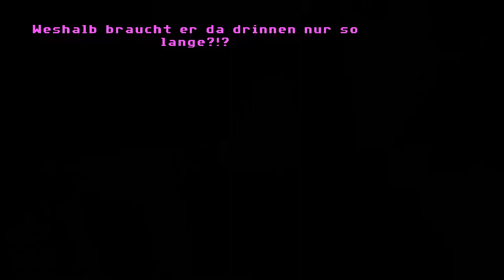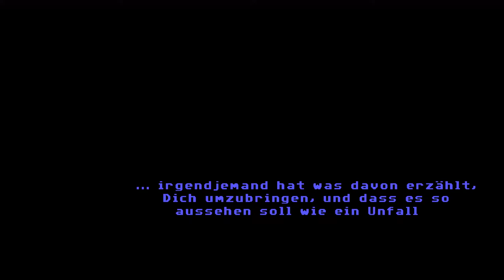FULL THROTTLE Remastered Gameplay German #01 - Es beginnt wie in jedem guten Krimi 🏍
Shagana und ich probieren uns im nächsten Adventure. FullThrottle spielen als Ben Throttle, dem draufgängerischen Anführer der Motorradgang „Polecats“, der in einem mörderischen Komplott verwickelt wird.

Erschienen ist Full Throttle im Orginal im Jahr 1995 und jetzt 20 Jahre später kriegen wir eine Remasterd Version vom Spiel und können diese Perle von damals noch einmal spielen. Ich freue mich schon auf das Klassische Point-And-Click Adventure aus dem Hause von LucasArts, welches in der Neuauflage von Double Fine Productions stammt. Ich bin gespannt wie viele von euch Full Throttle oder wie es in Deutsch hieß „Vollgas“ von damals überhaupt kennen.

Wir hoffen ihr habt genauso viel Spaß beim Full Throttle Gameplay wie wir!

► Du hast die Möglichkeit uns als Patron zu unterstützen.
► Lieber ein Trinkgeld springen lassen? Das geht mittlerweile auch

Vielen Dank für euren super Support immer!